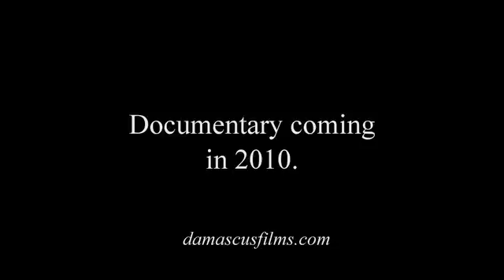William Easterly's Epiphany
Directed by Douglas Busby